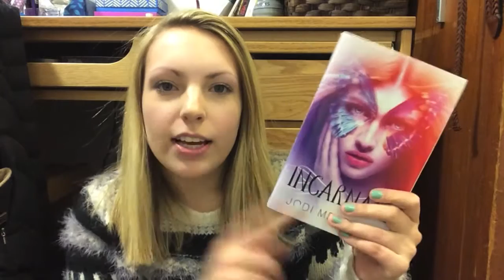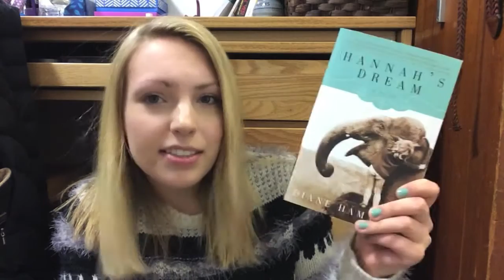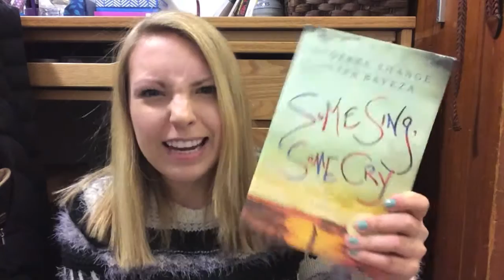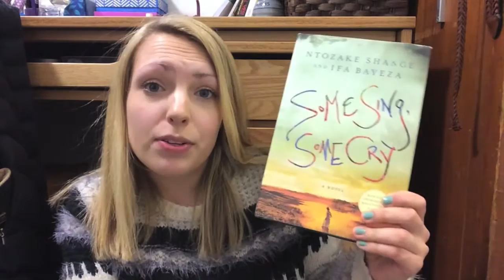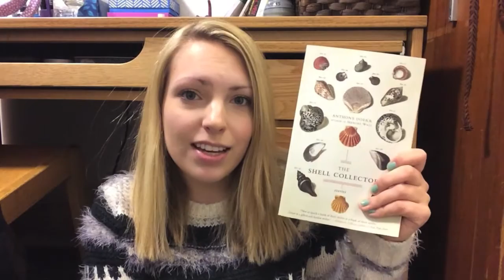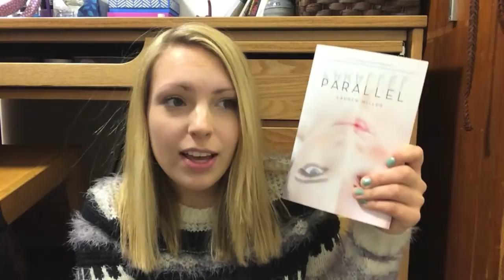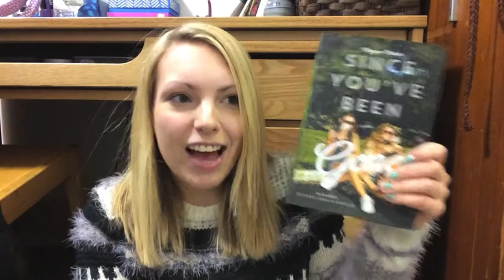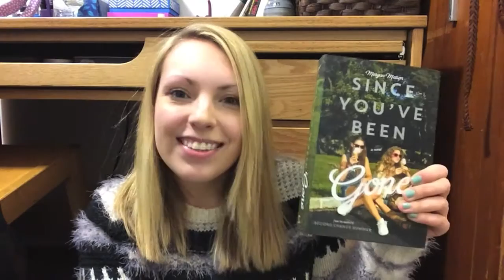(Another) Book Outlet Unboxing!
Books Mentioned:
Incarnate by Jodi Meadows
April & Oliver by Tess Callahan
Hannah's Dream by Diane Hammond
If I Stay by Gayle Forman
Where She Went by Gayle Forman
Some Sing, Some Cry by Ntozake Shange and Ifa Bayeza
East of the Sun by Julia Gregson
The Shell Collector by Anthony Doerr
Parallel by Lauren Miller
Outside the Lines by Amy Hatvany
You Must Remember This by Joyce Carol Oates